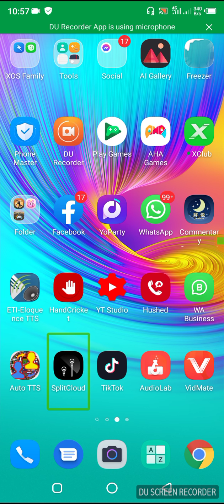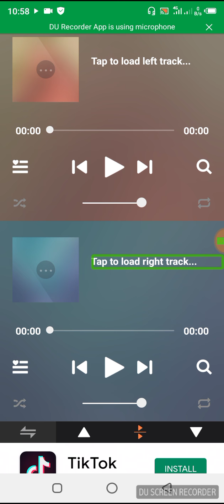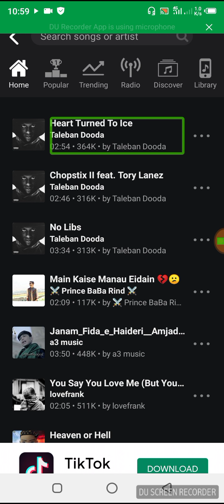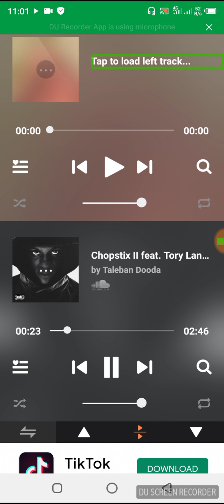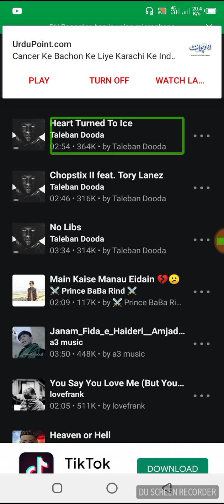1 Handsfree Cool Secret settings - You Should Try! 2021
Hello guys aaj ki video mein bataya gaya hai ki ham log air phone use karte hue alag alag song donon kanoon mein kaise sun sakte hain friends hamare channel ko subscribe Karen aur Bell I can't per click karke all ke upar jarur click Karen agar video acchi lagti hai to like Karen apne doston aur family ko share Karen thanks